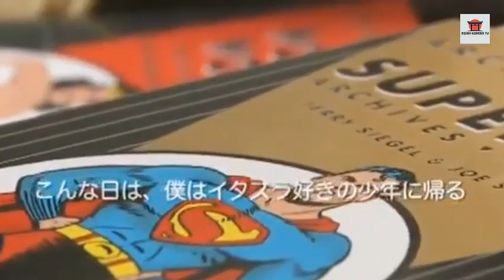Lee Min Ho : Photoshoot Making (2009)